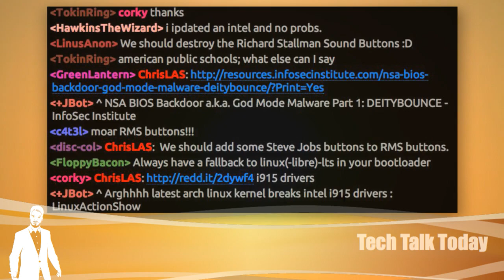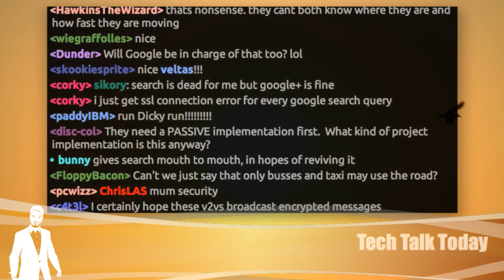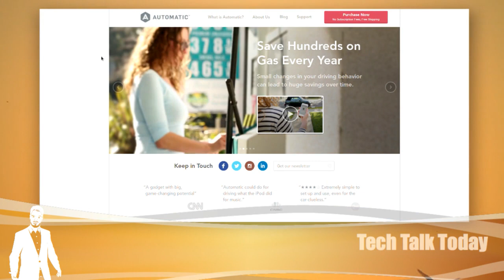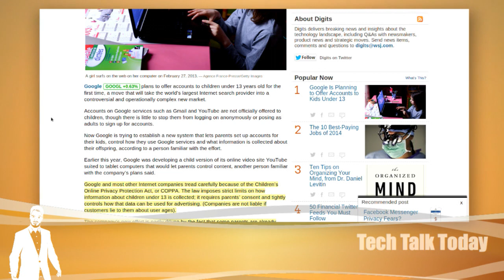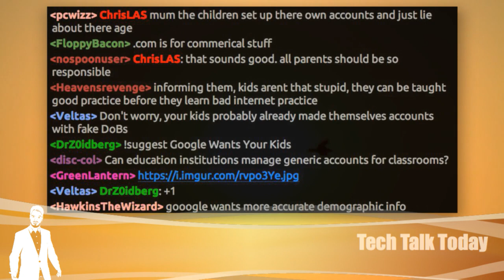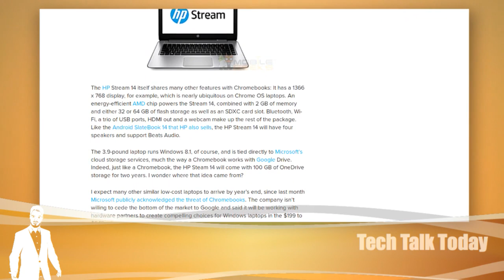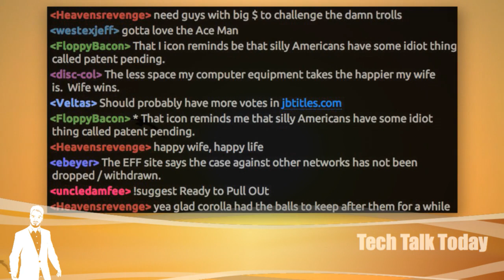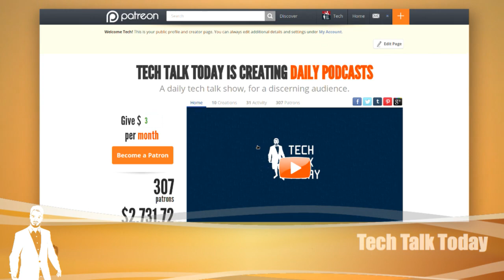Google Wants Your Kids | Tech Talk Today 45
Google readies their platform for kids under 13 with a new initiative, US details plans for car-to-car communications, the Windows laptop built for Linux users & much more!